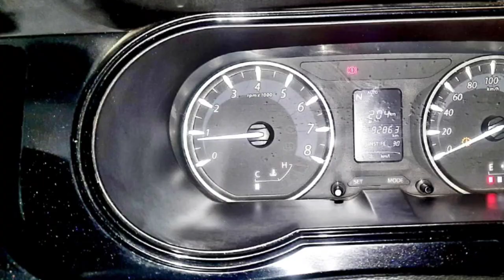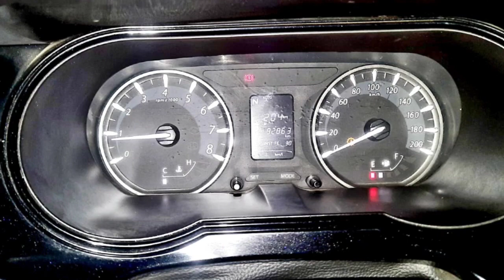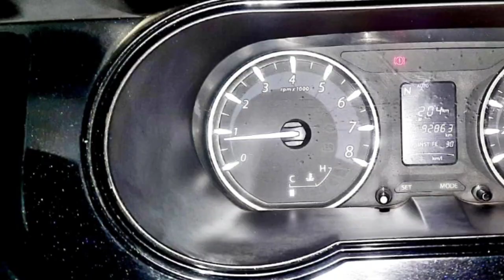Tata Zest Second Car Used Car Sales in tamil nadu bala car sales and buying online servi